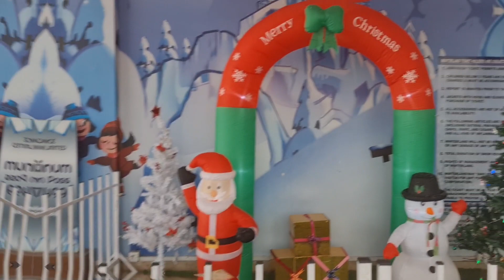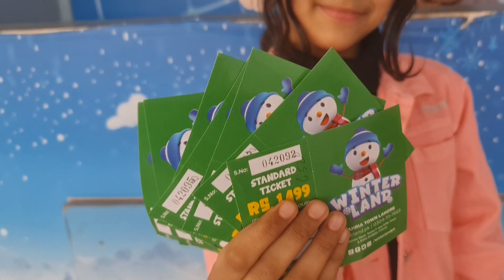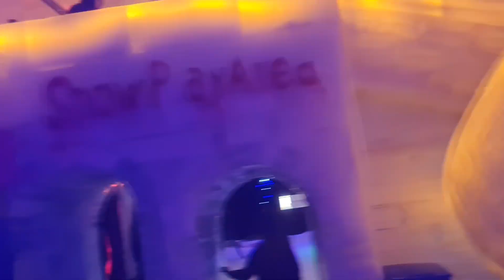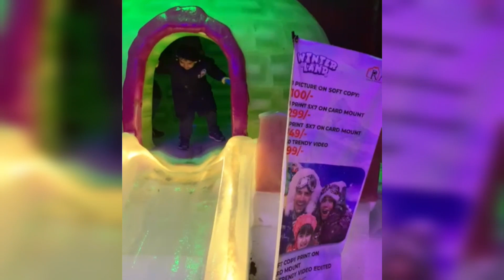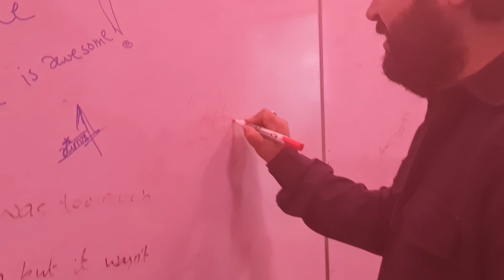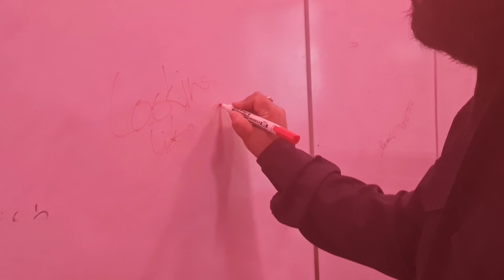Winterland me ki bcho ne bhut se activities🤩 Bara maza tha but fr hath sun hony lge🥶😰